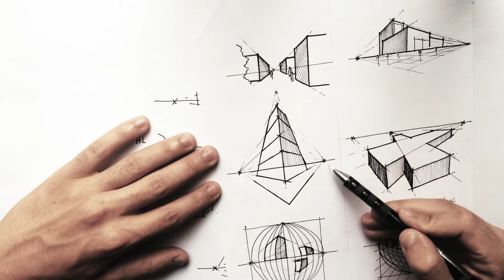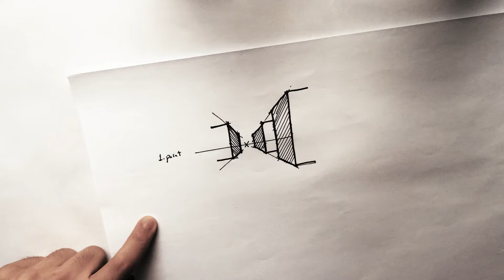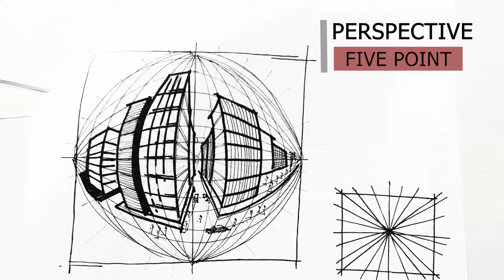أنواع المنظور | سلسلة أساسيات المنظور (1)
لاتنسو تعطونا آرائكم بالفيديو لحتى نحسن نطور اكتر واكتر ..
شكرا لكل حدا عم يدعمنا ..ولاتنسوا تشاركو القناة مع الاشخاص المهتمين بالرسم والعمارة ..